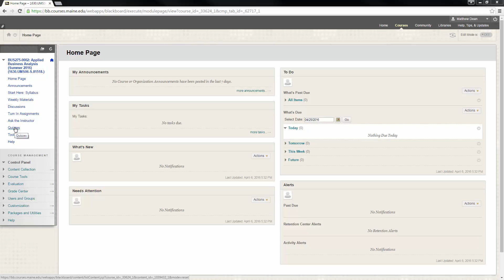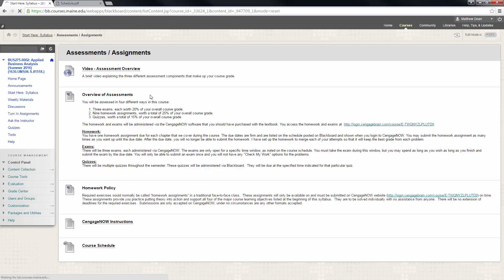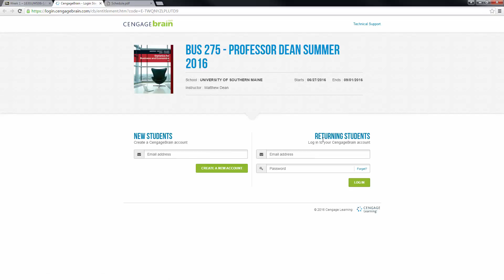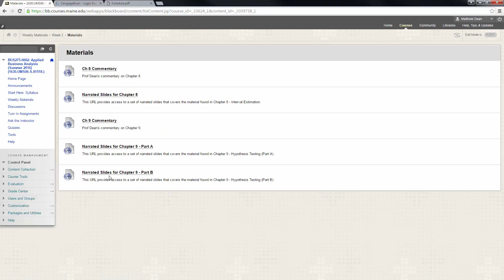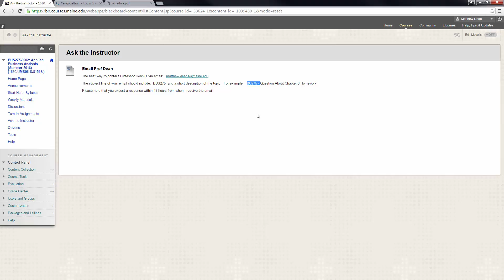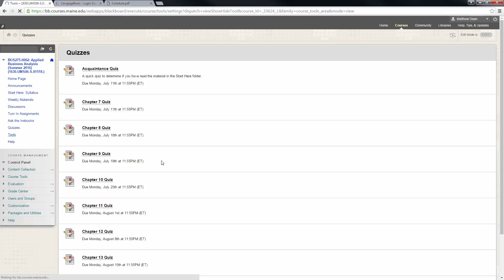BUS 275 - Course Navigation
Where to find things in Blackboard for BUS 275.